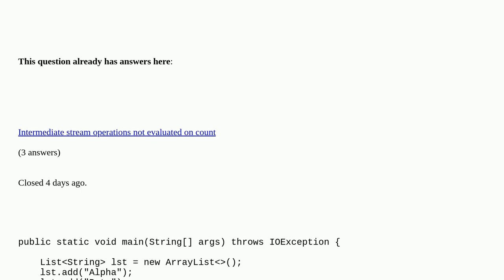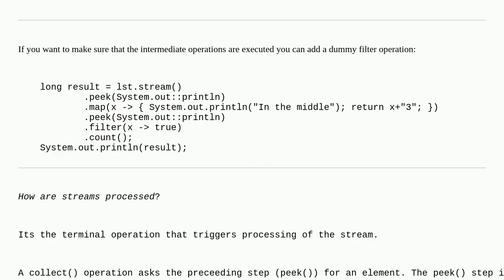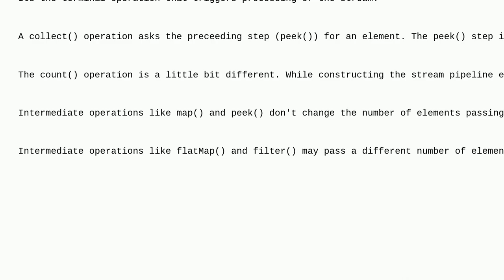Is Stream count no terminal operation?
Is Stream count no terminal operation? duplicate

A special thanks goes out to the community

  java java-stream